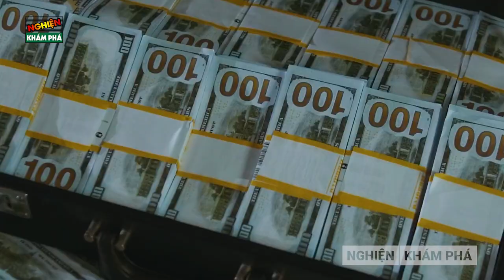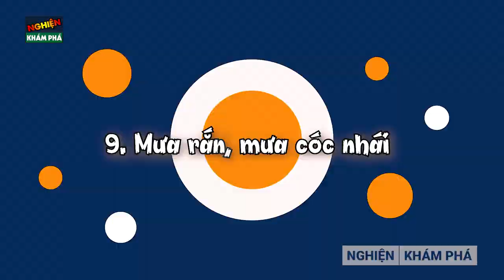🔴 10 Cơn Mưa Kỳ Lạ Và Bí Ẩn Nhất Hành Tinh Mà Trong Đời Bạn Chỉ Mong Được Gặp Một Lần | NKP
Nếu các bạn nhìn thấy cảnh tượng mưa giun này, chắc chắn sẽ nôn thốc, nôn tháo ra cho mà xem! Người ta nghĩ rằng “đây thực sự là cảnh tượng của ngày tận thế”. Các bạn cùng đón xem những cơn mưa sau đây có làm bạn phải bật ngửa không nha! Gét gô !